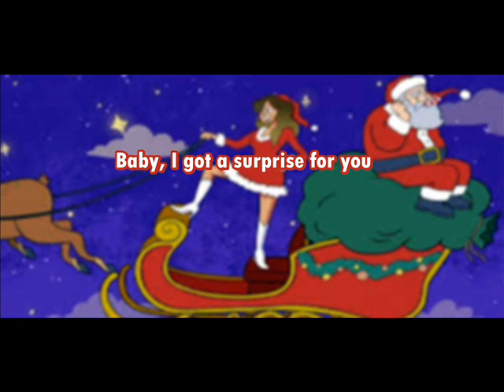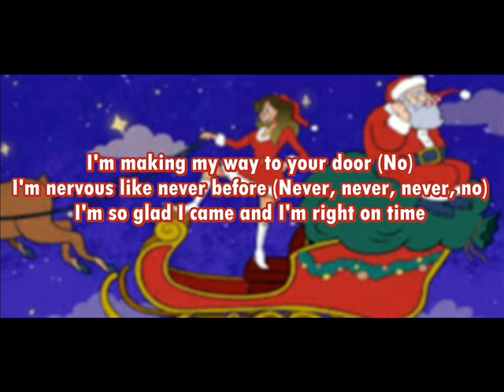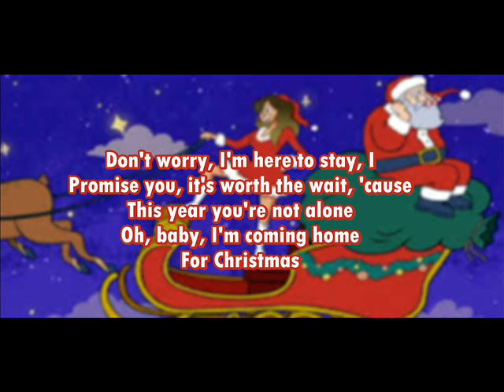Ally Brooke Baby Im Coming Home karaoke